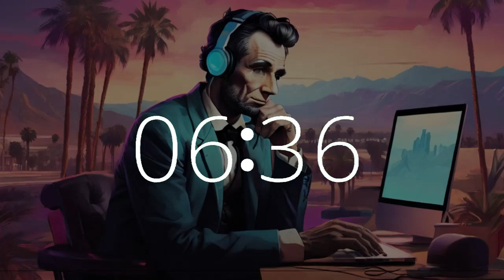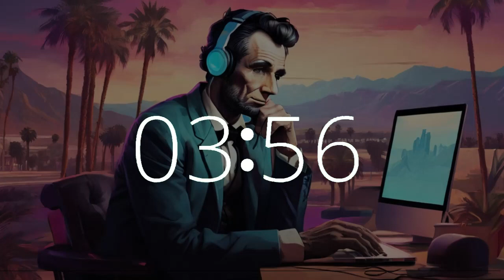9 minute timer music timer